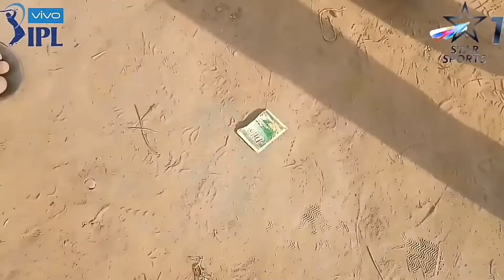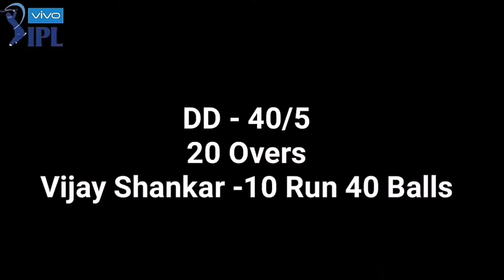Vivo IPL 2019 | Desi IPL | Funny Video | Cricket Comedy | Asifgada 420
Desi IPL Be Like

Edit By - Shoyab